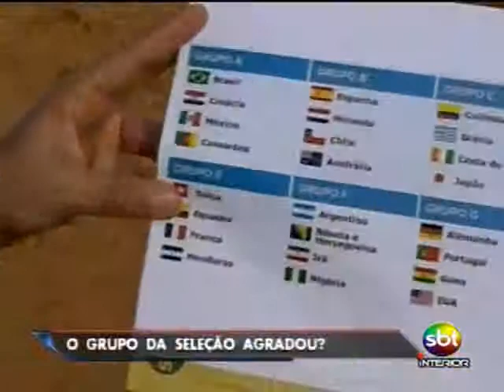Ligado no Esporte - Parte 1/3 - 07 12 2013